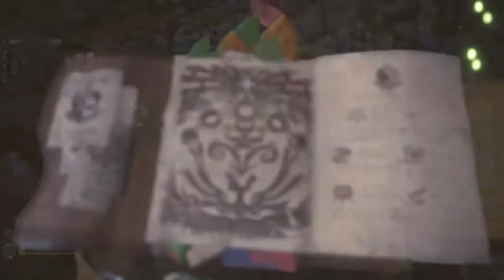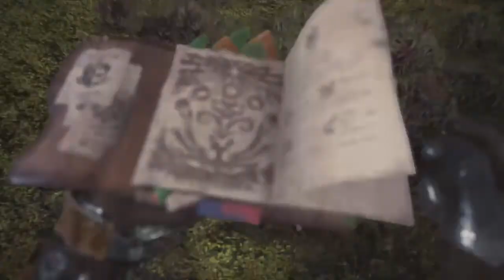"Power Couple" Double Dragon Boi's vs. 1 Axeman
Doesn't go to well for th dragon Boi's, also this games fuckin dope.